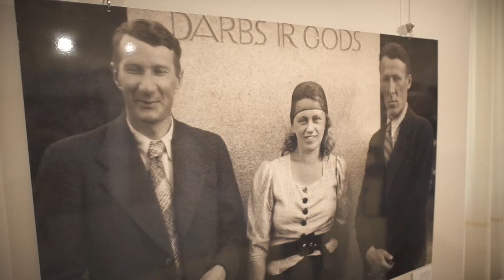"Arvīda un Margas Spertālu laikmets latviešu teātrī un Elzai Radziņai 100" izstādes atklāšana